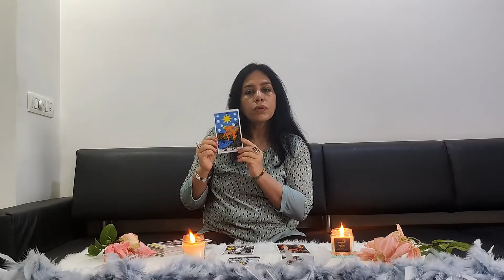Love readings for cancer | Beyond Tarot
Also, Tarot by Lavina is now 'Beyond Tarot'